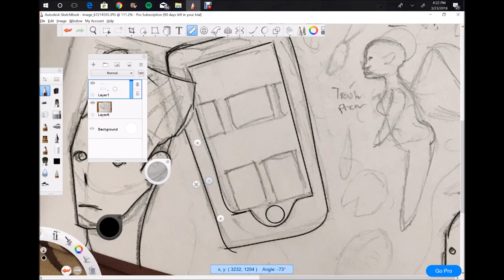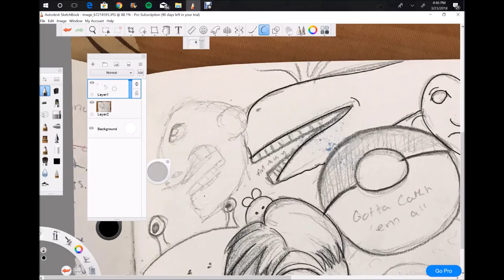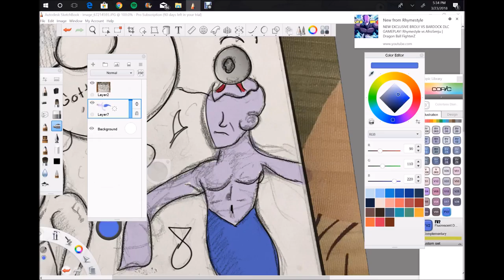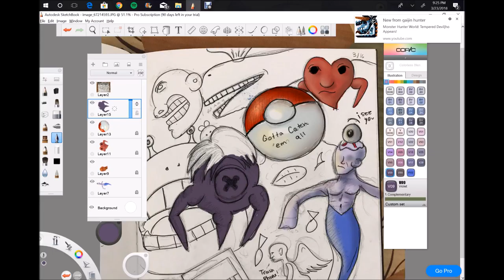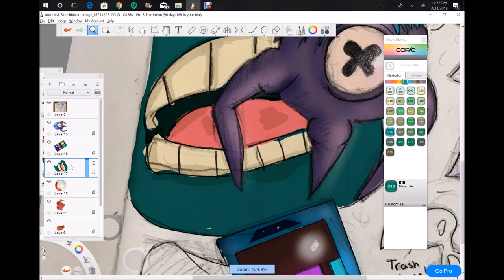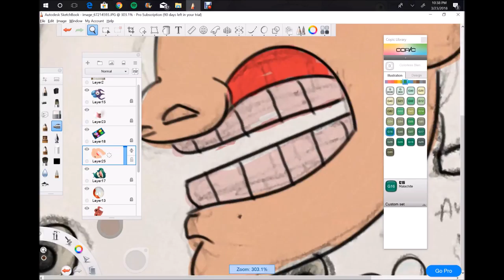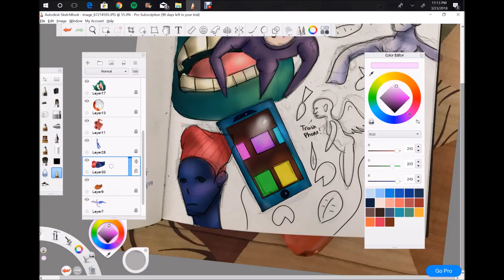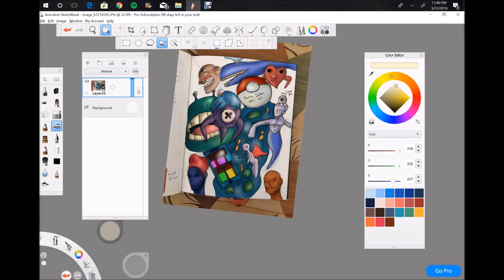ALMOST HOUSE FIRE, NEW IG ALGORITHM, NEW HEADPHONES 👍🔥🔥🔥🔥🔥🔥🔥